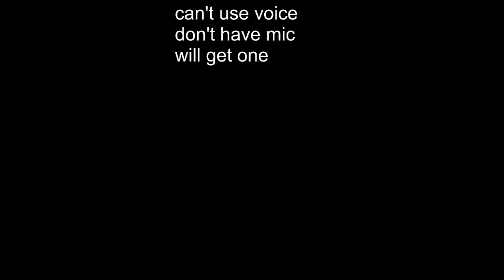pls don't make content like this guys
coool